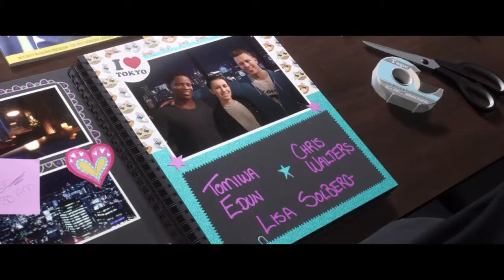Fife the journey ep1